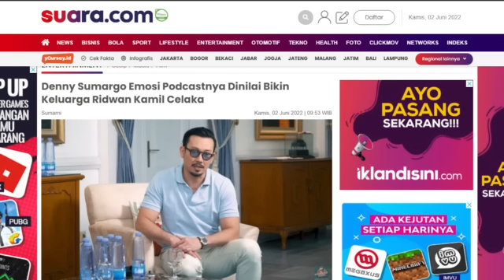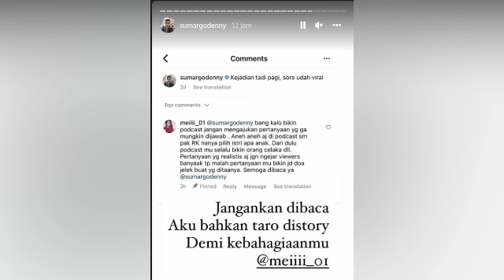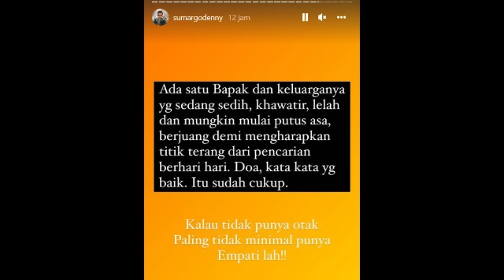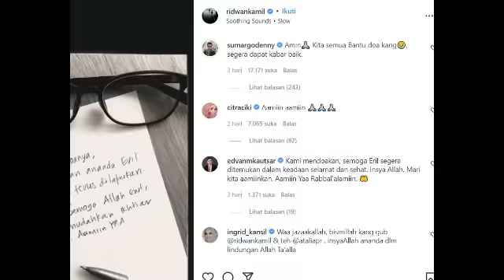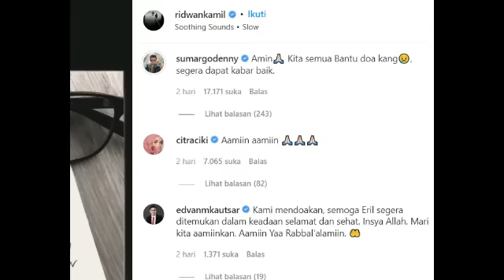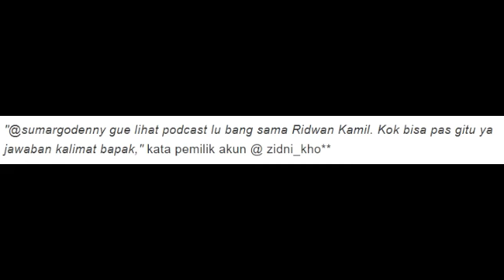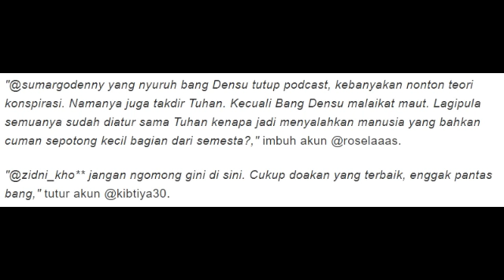DENNY SUMARGO EMOSI‼️PODCAST NYA DISURUH TUTUP PASCA HILANGNYA ANAK RIDWAN KAMIL‼️KUTUKAN‼️vanessa